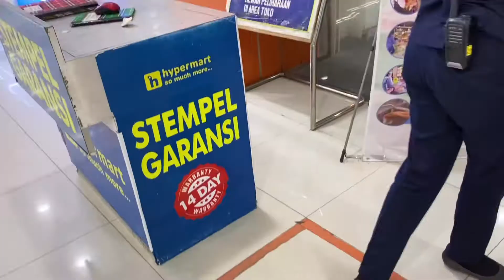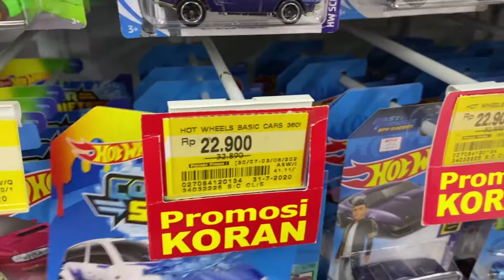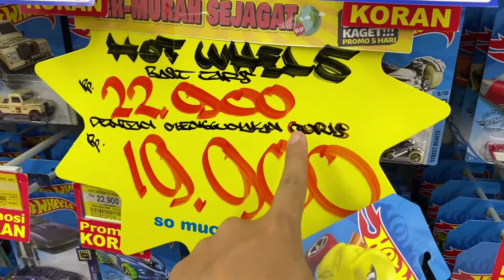KFC Kampung Solor Kupang : Makan Ayam Dengan View Sunset Cantik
Di Kota Kupang saat ini terdapat 3 gerai KFC yaitu di Flobamora Mall, di Jalan Frans Seda dekat Bundaran PU dan di Kampung Solor / Kota Lama

KFC di Kampung Solor ini memang bisa dibilang paling sepi diantara gerai lain, tidak ada KFC Coffee nya dan tidak ada Drive Thru nya, tapi gerai ini punya daya tarik tersendiri, yaitu lantai 2 nya yang punya view pantai, dan kalau sore hari bisa sekalian menikmati Senja. Mantap Jiwa

Tonton Videonya Sampai Habiss Yaa.